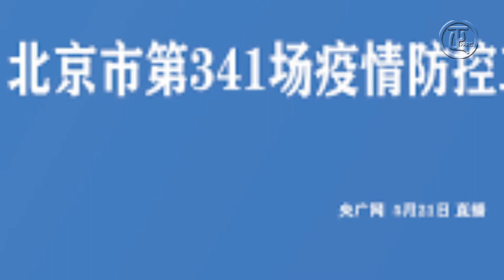北京5区居家办公 等级景点全关 高校全封闭1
北京5区居家办公 等级景点全关 高校全封闭
【2022年5月22日讯】北京本轮COVID-19疫情持续升温，本土感染者累计达1399例，涉及15个区。目前已有5个区单位人员居家办公，全市等级景区景点暂时关停，在京高校校园封闭管理。网传，北京朝阳一小区居民已在家隔离3周，但仍被要求拉走集中隔离，多居民表示不开门，但官方祭出防控新招，直接停水倒逼居民离家去隔离。
5月21日17时，北京市COVID-19疫情防控第341场新闻发布会通报，5月20日，北京新增58例本土确诊病例和12例无症状感染者。5月21日0时至15时，新增本土感染者33例。5月20日15时至21日15时，新增本土感染者63例中，有58例与近期发生的聚集性疫情有关。

同时，北京市等级景区景点全部关闭，高校校园封闭管理。

官方强调，严格防控是为尽快实现社会面清零，封控区人员严格做到“足不出户”。管控区人员居家隔离，除核酸检测外，每户每天安排1人短时出户领取生活物资、扔垃圾。封控区、管控区人员均要求做核酸和抗原检测，确保不漏一人。封控区、管控区居民均自封控、管控起第1、3、5、7天和满10天时分别做1次核酸检测，第2、4、6、8天做抗原自测。在京各高校严格校园封闭管理，对学生健康监测和核酸检测。5月22日至5月28日，北京市等级景区景点关闭，各类公园按照30%限流。

另外，北京5个区实行居家办公，海淀区全域提级管控。
北京,COVID-19,疫情,本土,感染者,新增,朝阳,海淀,隔离,核酸,北京5区居家办公， 等级景点全关， 高校全封闭，